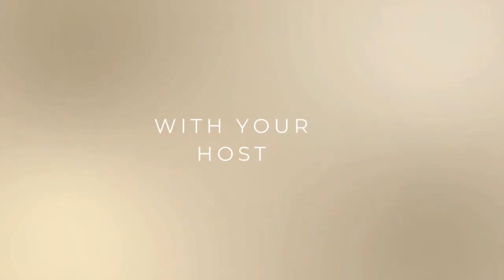Faith Over Rivalry: Redefining Competition with Miss Moss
In this lively episode, we are joined by the graceful Miss Moss, founder of Selah the Retreat and Godfluencer, to dive into what it really means to compete as a Christian woman.

Mosili brings her signature warmth and wisdom as she unpacks how competition can both challenge and align with our faith. We explore how to flip the script on rivalry, making it a force for good in our spiritual journeys. Mosili gets personal, sharing how scriptures like Philippians 2:3 shape her approach to ambition and what true, God-centered victory looks like. We also tackle the tricky topic of comparison and discover practical ways to shift from competing to cheering each other on.

If you've ever wondered how to juggle healthy competition while staying rooted in love and unity, this episode is a must-listen. Tune in and get ready to be uplifted!